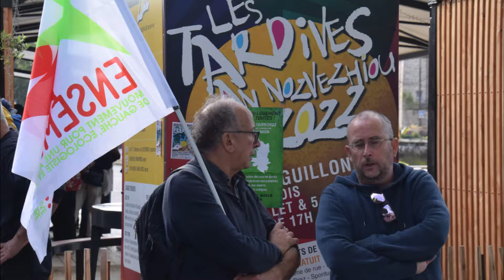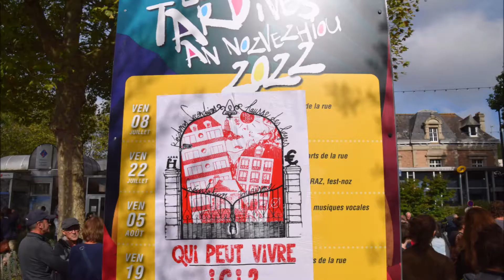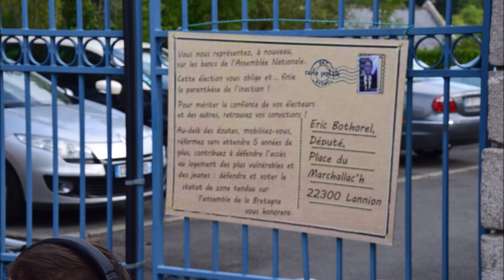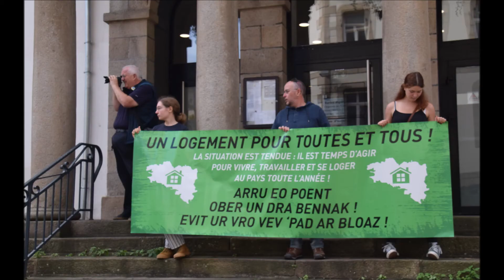Vivre et loger ici !!!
Lannion samedi 10 septembre 2022
300 manifestants réclament de pouvoir se loger  à prix raisonnable sur le littoral.